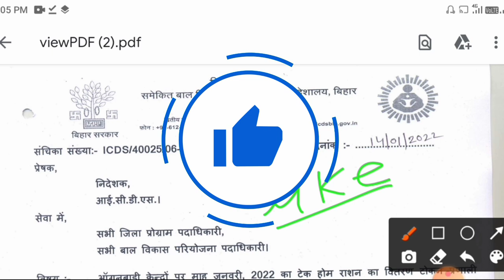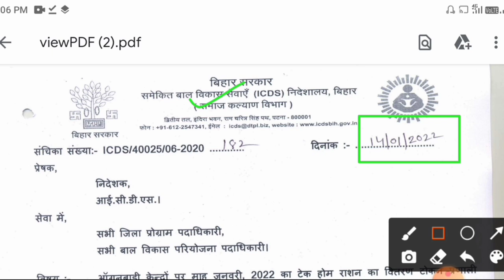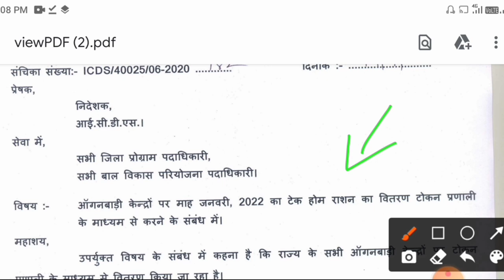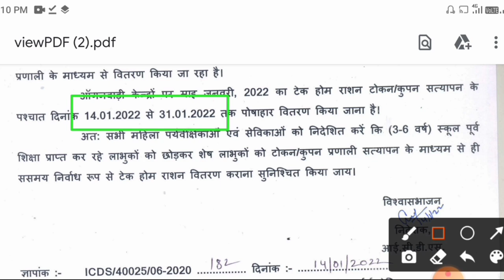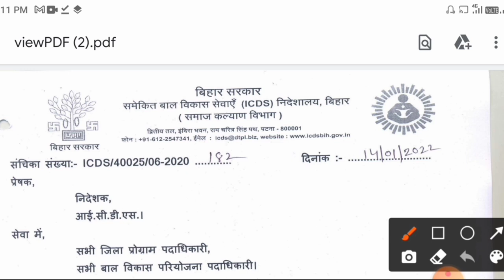विभागीय आदेश जारी! जनवरी 2022 का THR वितरण कैसे और कब तक होगा! anganbari poshahar vitran!icds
लाइक कीजिए 👍
कमेंट कीजिए...

Anganbari news
Anganwari anpration
Poshan Tracker
Poshahar vitran
Anganwari pmmvy
Anganwari mkuy
Poshan Tracker tikakaran
Bihar anganwari